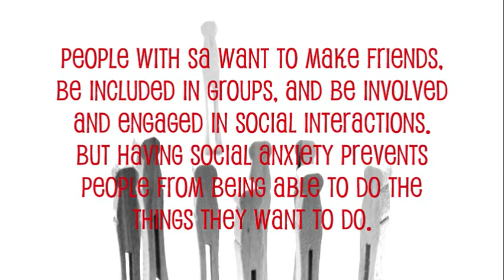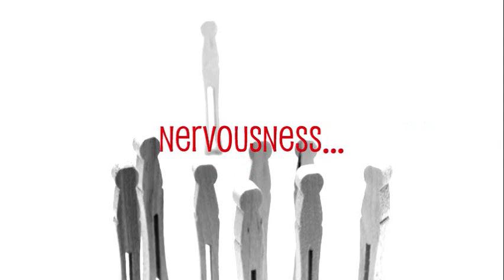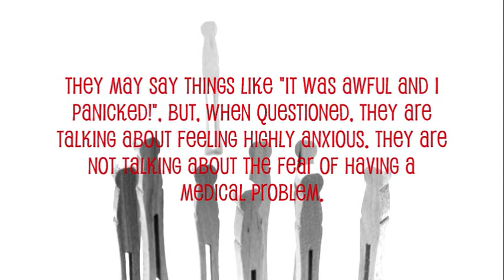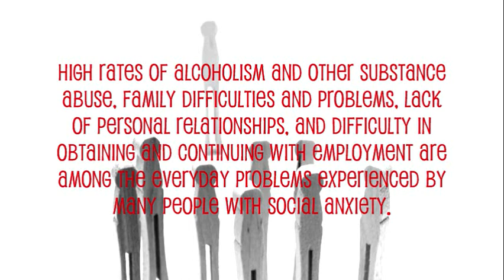Social Anxiety Facts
Some facts about social anxiety...